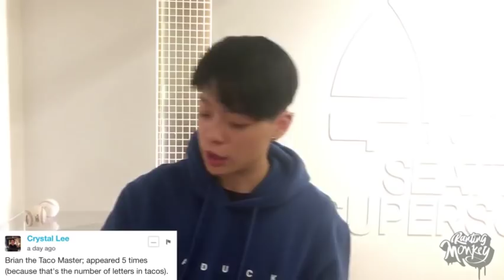050117 Ranting Monkey EP 20 (Last episode) Goodbye Ranting Monkey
050117 Ranting Monkey EP 20 (Last episode)